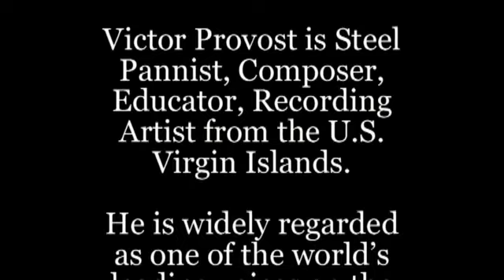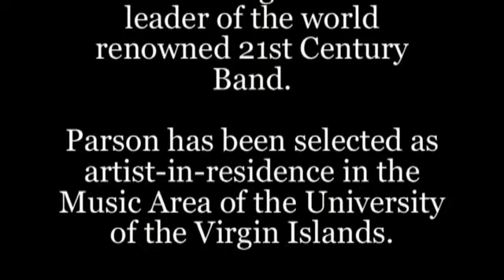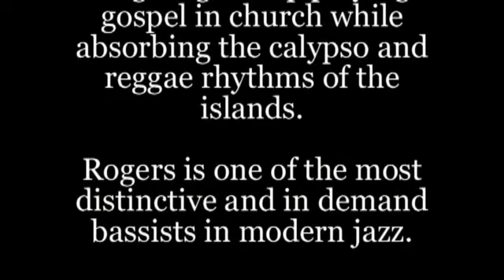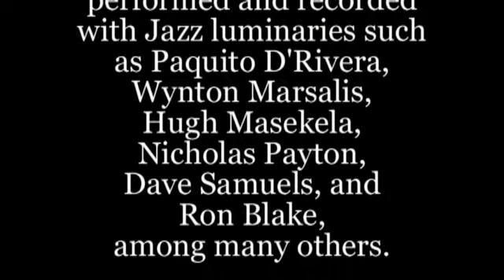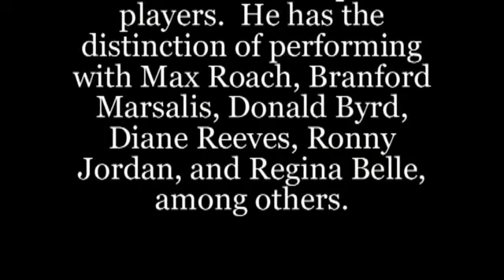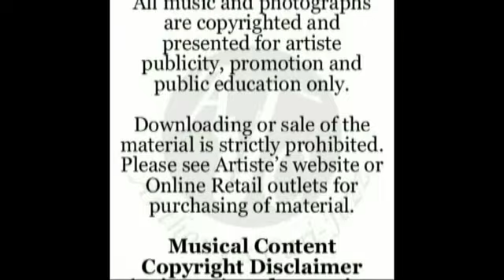Victor Provost - ( Lord Kitchener's Rainorama ) - Anthony’s Cari-Jazz Artiste of the Day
Victor Provost - April 19, 2022 - Anthony’s Cari-Jazz Artiste of the Day - PANJAZZ Tuesday
Victor Provost is Steel Pannist, Composer, Educator, Recording Artist from the U.S. Virgin Islands.  He is widely regarded as one of the world’s leading voices on the unique, and often misunderstood, steel pan (or steel drum).  Through appearances at concert halls, clubs, and stages throughout the world, he has been meticulously developing a reputation as a “dazzling” soloist, crafting an impressive improvisational voice and style. With a strong foundation in Bebop, a contemporary sensibility, and deep roots in Caribbean music, he seamlessly melds and mixes genres. The Washington D.C. City Paper’s “Jazz Percussionist of the Year” six years running, his new recording ‘Bright Eyes” debuted at #5 on the iTunes Top 40 Jazz Charts and has been met with praise from The Washington Post, Downbeat Magazine, and Hot House Magazine, as well as artists and presenters.
In addition to leading his own group, Victor has performed and recorded with Jazz luminaries such as Paquito D'Rivera, Wynton Marsalis, Hugh Masekela, Joe Locke, Nicholas Payton, Terell Stafford, Dave Samuels, Steve Nelson, Ron Blake, and Wycliffe Gordon, among many others.
Victor is an Adjunct Professor of Music at George Mason University and conducts residencies and master classes throughout the United States and the Caribbean at schools such as Berklee College of Music in Boston, University of the West Indies, University of Akron, Miami University, NYU, TTU, and Northern Illinois University. He is also an Arts Ambassador to his hometown of the U.S. Virgin Islands, which honored him with a Special Congressional Recognition in 2014, and to which returns frequently to perform and teach as part of Dion Parson’s community-based arts initiative, the United Jazz Foundation.
Victor’s next recording, he hopes, will be almost all jazz standards.  He wants to front a Hammond B-3 organ, a quintessential jazz instrument, and bass and drums.
Source: Victor Provost and Marin Independent Journal July 19, 2018

© Anthony’s Cari-Jazz
Support Enhance Promote Repeat !!